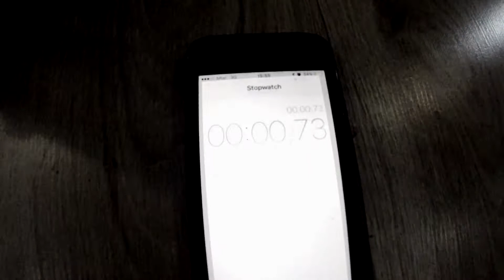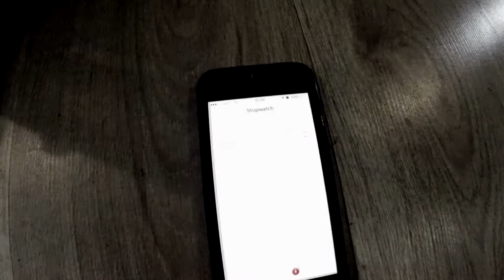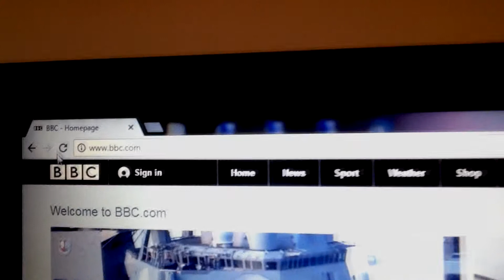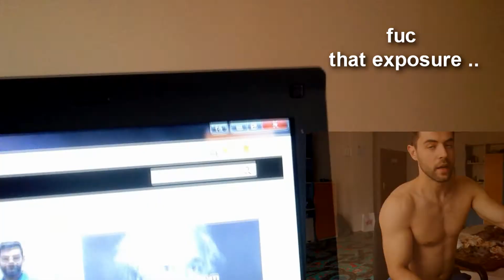Intense Arms Workout & Body Shape - 30 Days Extreme Fat Loss Challenge - Week 2 Day 13 14 | Vlog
It is the end of week 2. The challenge is going good so far. I can definitely see the progress already. I think that by the end of week 3, the results will be even more noticeable.

The low carb days are really challenging. My energy levels are low, but I am trying to push as much ass possible in the gym in order to burn some extra fats.

I am still struggling with the meat, because I have about 2 pounds per day, so I am trying to diversify the meat sources.
I included beef, chicken, turkey, pork, trout, tuna, salmon, pike etc.

Low fat days I am using mostly - chicken/turkey, tuna, pike/tilapia.
High fat days - pork, beef, salmon.
Middle fat - trout, chicken drumsticks, catfish.

Even that I am on a caloric deficit of about 600 cal, I noticed that my strength levels are increasing. Especially in the arms and legs.

Apart from the two low carb days, my energy levels are pretty good. I don't feel like I am dieting that hard. I also don't feel hunger at all. Sometimes I crave for some pizza or ice cream, but the cravings are not that unbearable.